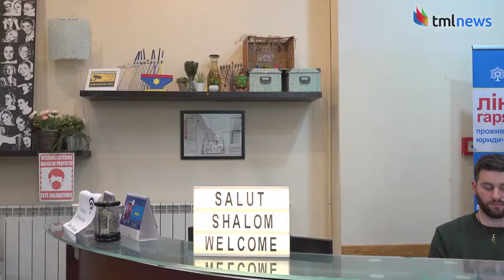How Jews, Muslims & Christians are banding together to help Ukrainian refugees in Romania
At the Siret border crossing, local and international humanitarian assistance groups have banded together to help the newcomers. Aid organizations from Romania, Israel, Egypt, Turkey and more have pitched tents to feed, clothe and house those fleeing the Russian invasion. Many are providing medical treatment as well.

The Media Line traveled across Romania to uncover the vast network of humanitarian aid that has flourished throughout the country in the wake of the ongoing Russia-Ukraine war.